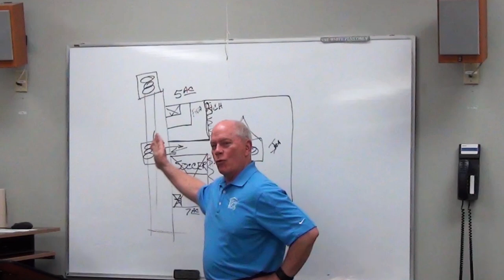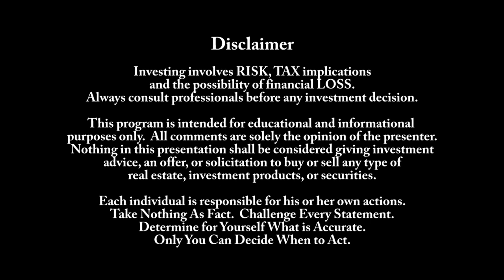In Defense Of Ruth Chris - Large Business Did Nothing Wrong - They Just Followed the Rules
In this video, Victor Jernigan explains that it was not Ruth Chris, or other corporations, fault for applying for loans/grants in compliance of government regulations.  In fact it was the ill drafted government regulations that created the problems.